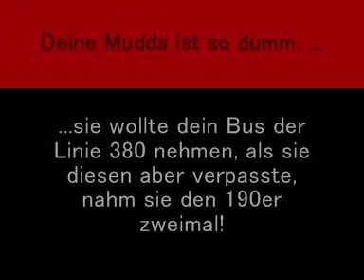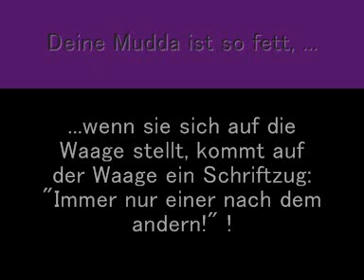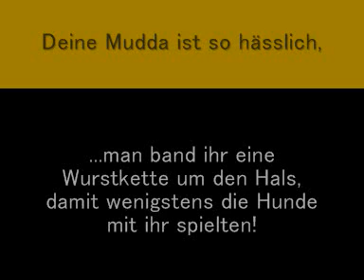Deine Mudda Witze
Selfmade-Video von Crosspointforum. Angucken lohnt sich!